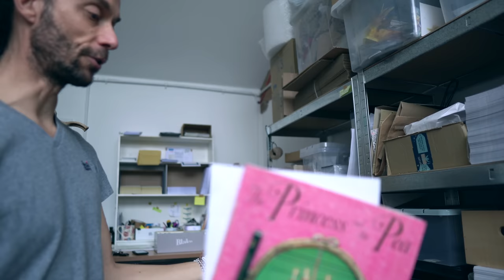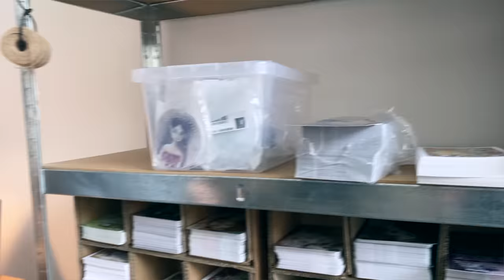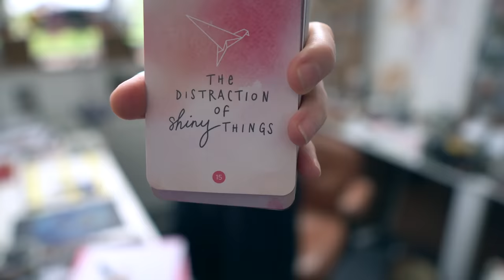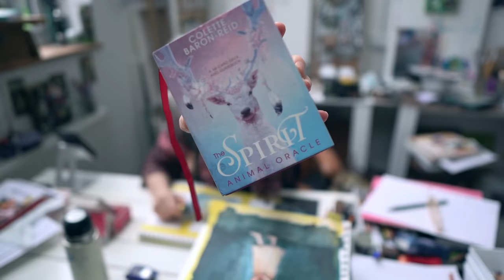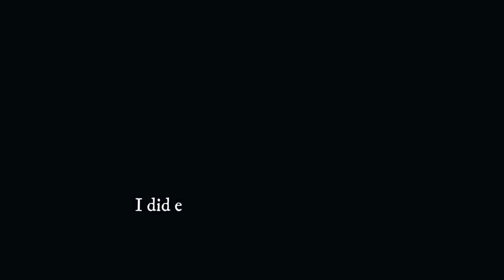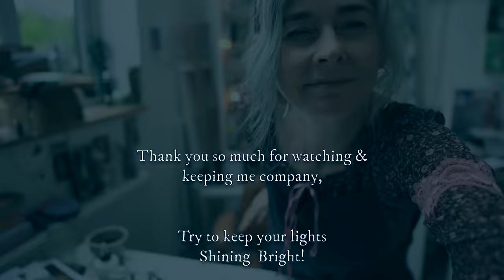How I'm overcoming difficult news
Painting spirit animals and turning adversity into art, also, how it's helping me cope and overcome some difficult news. This week we overhaul the Etsy shop where James helps me declutter, tidy and organise and also a complete rethink of Etsy as a platform. Is Etsy worth it?  Should I leave Etsy? Halfway through the making of this video I received some bad news so I have shared what's going on for me too. And in between everything, I am burying my head into my creativity to help keep my balance with some mixed media painting of some spirit animals. We can shine lights, share & inspire in this very special community of like~minded beings! Thank you so much for keeping me company in our little corner of YouTube. Love you all to bits, Biggest, Softest, Everythings, Wendy. Xx

FAQ! -

My favourite online clothing store (stripey tops, vintage dungarees, socks and childrens clothing too!)